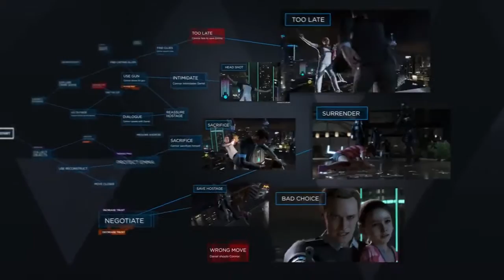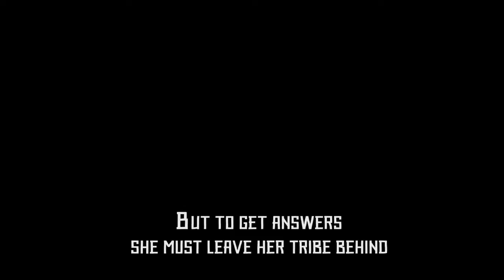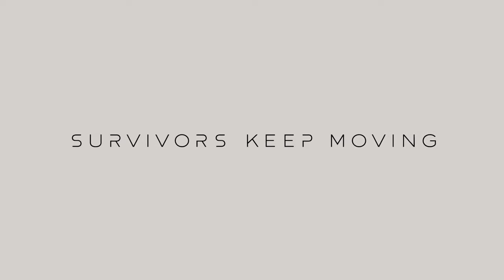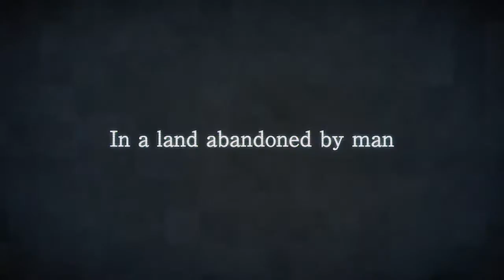Most important E3 2016 Sony Playstation Game Trailers | PS4